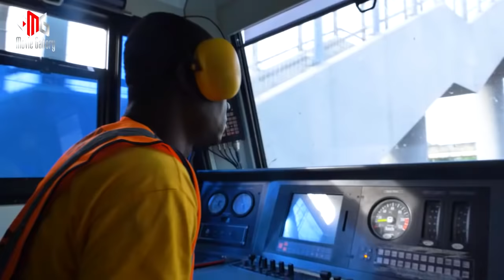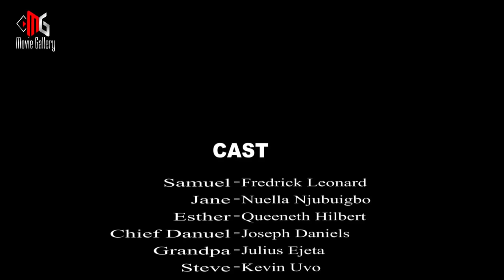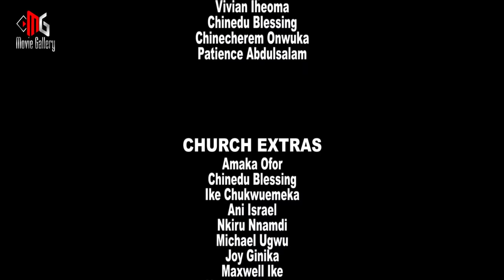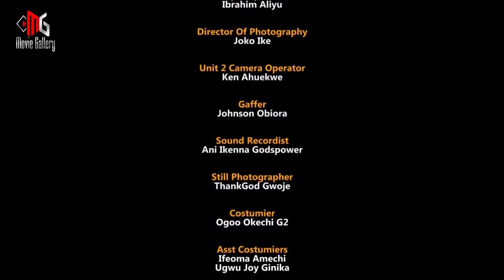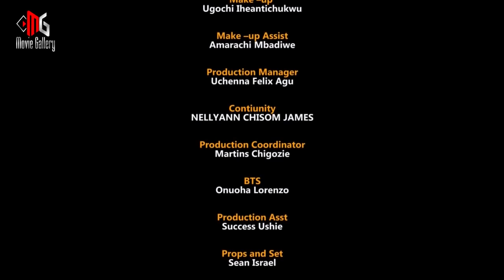SAME GROOM 2 BRIDES SEASON 1-10 ( 2022 FULL MOVIES)FREDERICK LEONARD|QUEENETH HILBERT NIGERIAN MOVIE